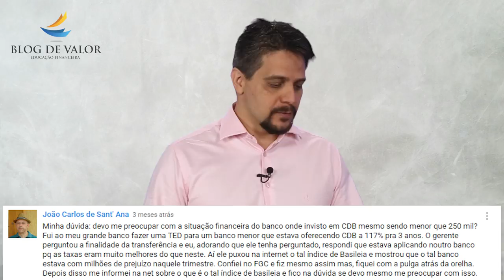PergunteaoBona - Índice de Basileia: Devo me preocupar?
« CONTEÚDO »

Playlist “Pergunte ao Bona”

Sugestão de título para o vídeo:
Índice de Basileia: Devo me preocupar?

Pergunta :
João Carlos de Sant’Ana
“Minha dúvida: devo me preocupar com a situação financeira do banco onde invisto em CDB mesmo sendo menor que 250 mil? Fui ao meu grande banco fazer uma TED para um banco menor que estava oferecendo CDB a 117% pra 3 anos. O gerente perguntou a finalidade da transferência e eu, adorando que ele tenha perguntado, respondi que estava aplicando noutro banco pq as taxas eram muito melhores do que neste. Aí ele puxou na internet o tal índice de Basileia e mostrou que o tal banco estava com milhões de prejuízo naquele trimestre. Confiei no FGC e fiz mesmo assim mas, fiquei com a pulga atrás da orelha. Depois disso me informei na net sobre o que é o tal índice de basileia e fico na dúvida se devo mesmo me preocupar com isso.”

« CONVITE »